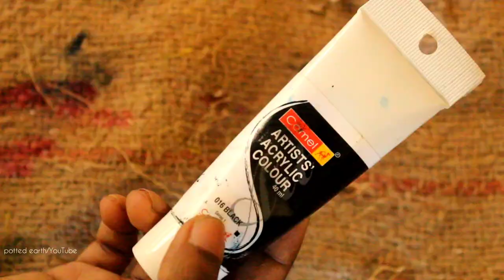☕ BOTTLE ART USING COFFEE POWDER ☕ minimum paint bottle art •potted earth •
Materials Used:

1.talcum powder
2.fevicol
3.coffee powder
4.vetiver roots
5.black acrylic colour
6.white satin ribbon

DM ORDERS